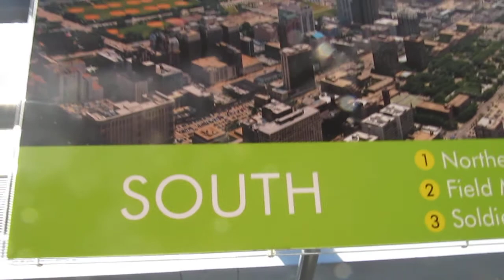South View from Sears / Willis Tower Nov 8, 2010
From 103rd Floor South View from Sears / Willis Tower in Chicago